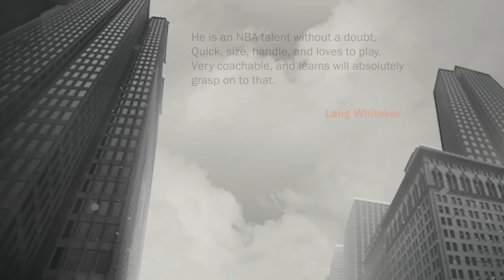NBA 2K17 MyCAREER - Denzel Valentine (NBA 2K17: The Prelude) Ep.5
Finally NBA 2K17 MyCareer Gameplay: The Prelude Gameplay on my channel. This is a creation of my new Point Guard. His name is Jay Beezy. Keep watching more episodes to see where this story leads up too.

Yooo what's good guys. I want to introduce you guys to my new NBA 2K17 MyCareer series!